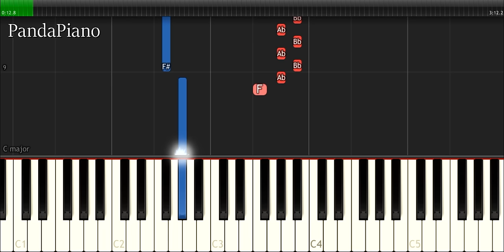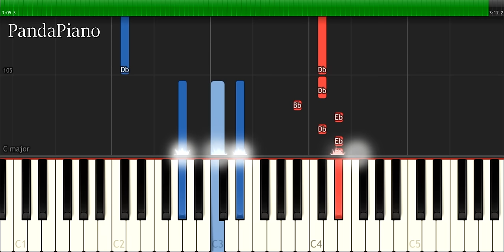One Direction - ''Love You Goodbye'' Piano Tutorial - Chords - How To Play - Cover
How To Play "Love You Goodbye" By One Direction